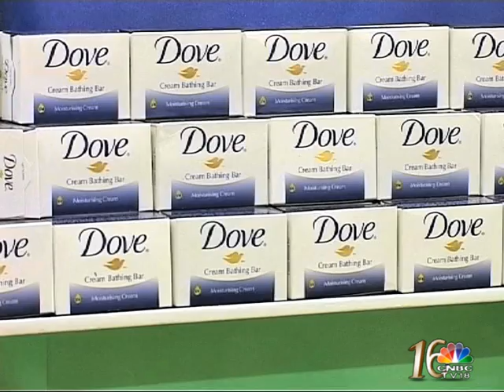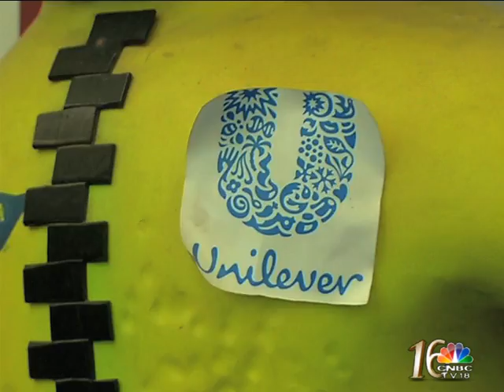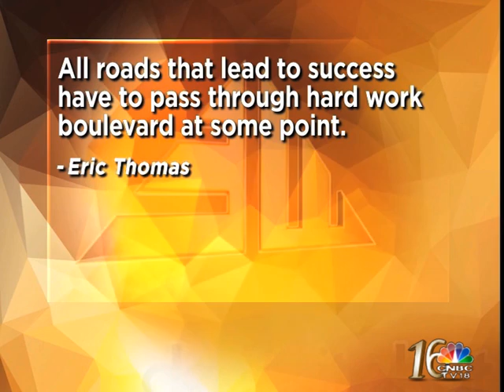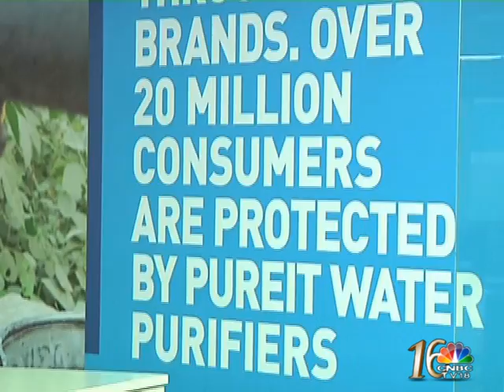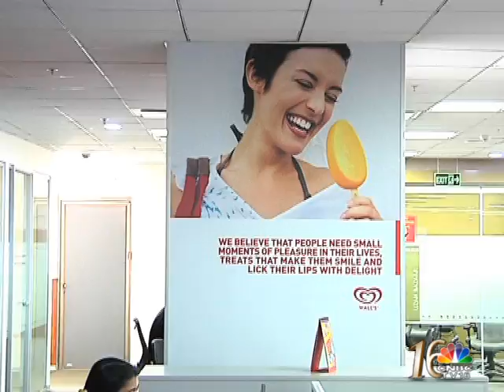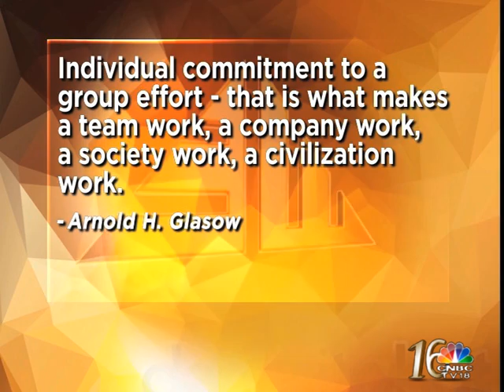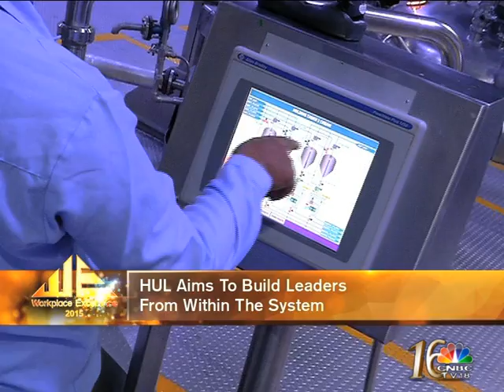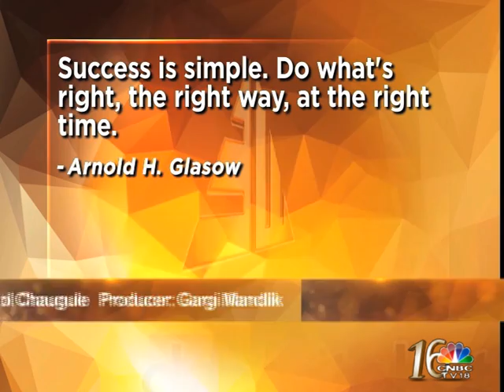Workplace Excellence @ Hindustan Unilever Ltd